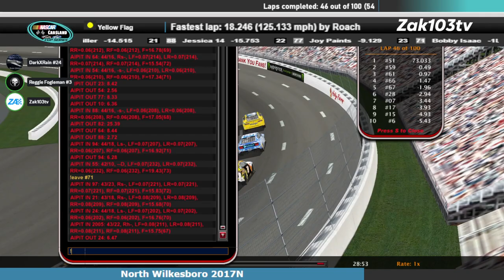CCS North Wilkesboro 2024 1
DarkXRain
Reggie Foggleman